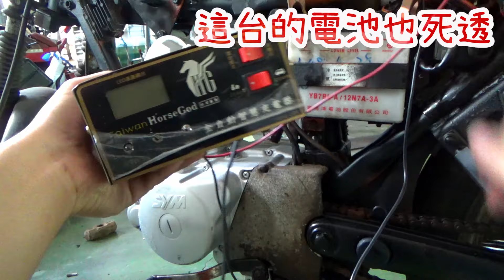極限省錢的翻修 野狼換整個車台 海邊來的野狼 03